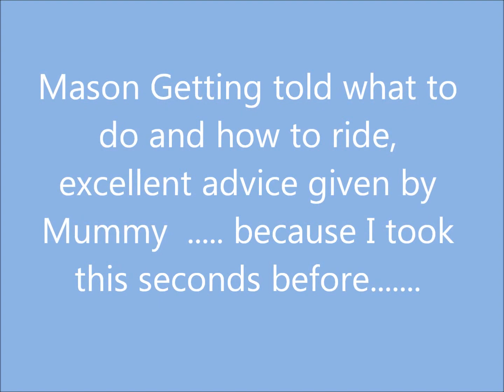Mason learns to ride his bike in seconds.....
My Godson Learns to ride his bike within seconds of the stabilisers coming off!!!